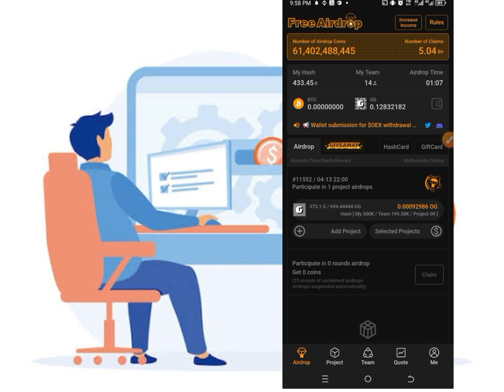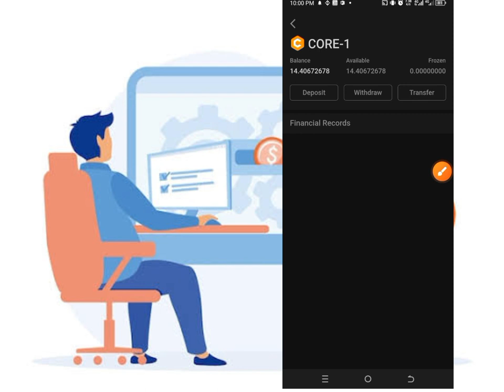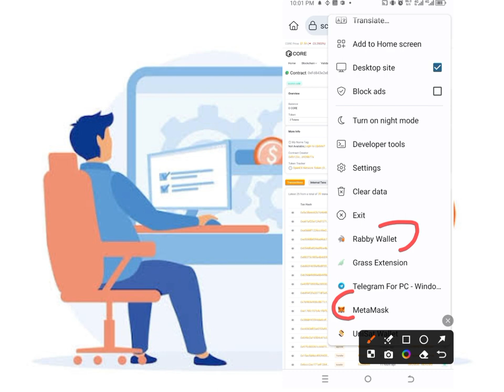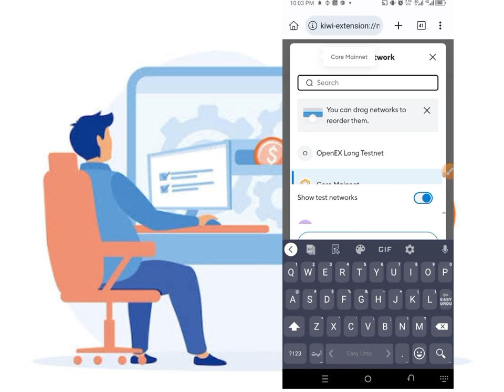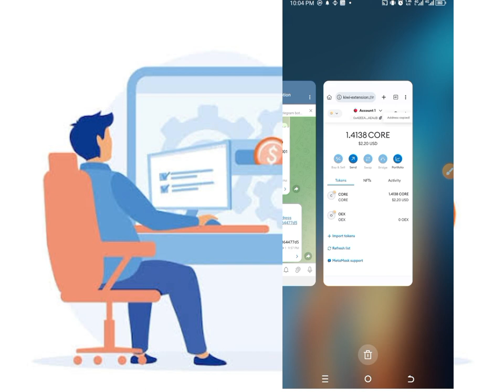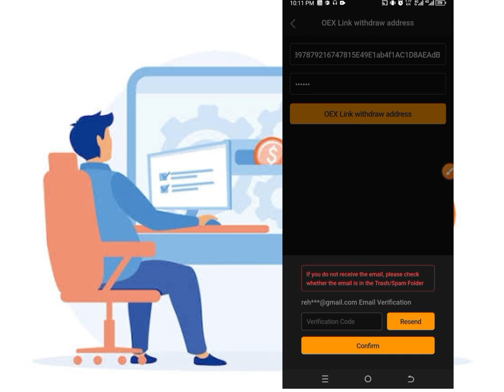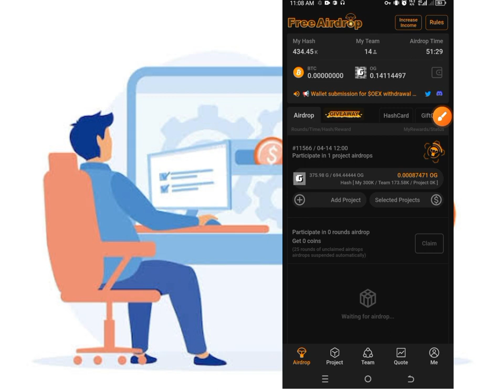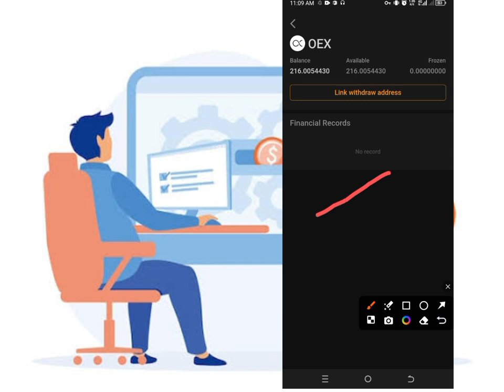OEX Wallet Address Withdraw Address Metamask and Email Verification Code OTP Not Received Problam